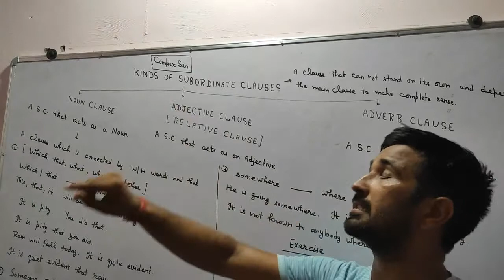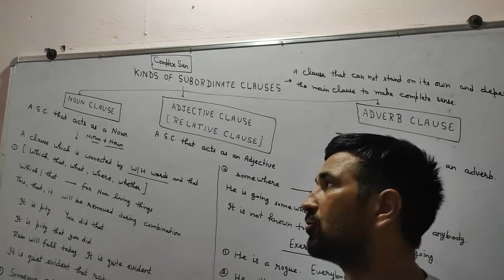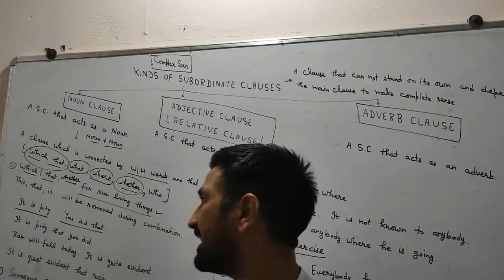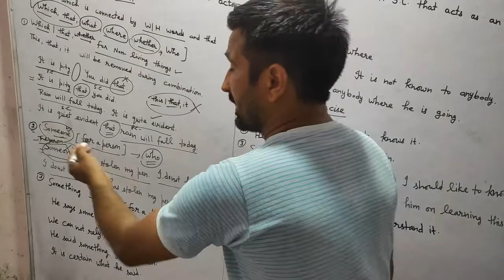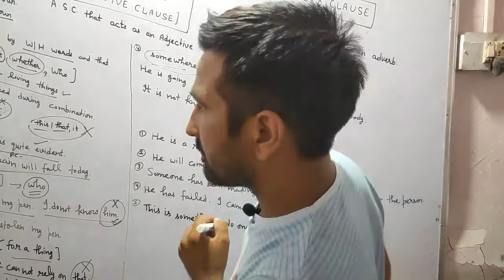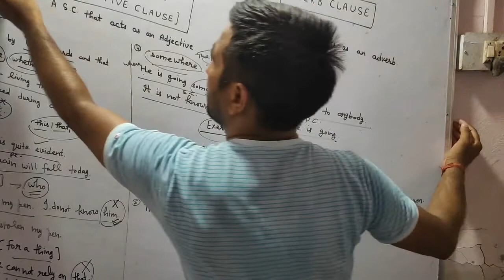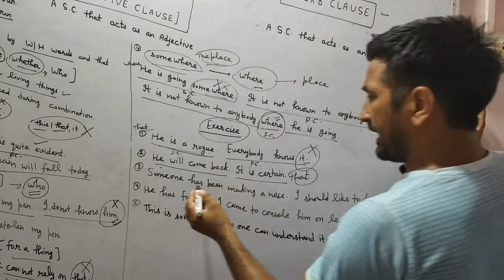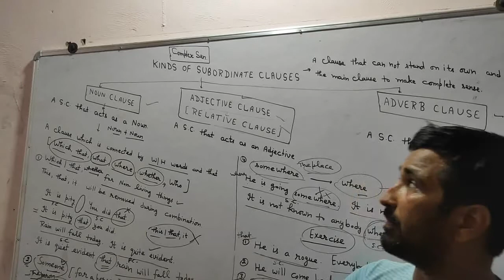Complex sentence ( Noun clause)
Noun clause with examples by Jaibir nain